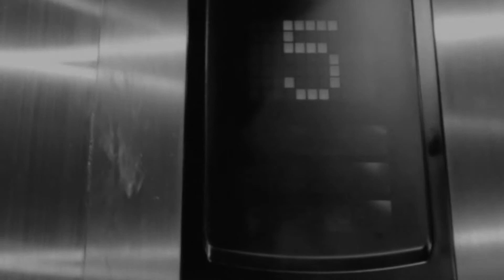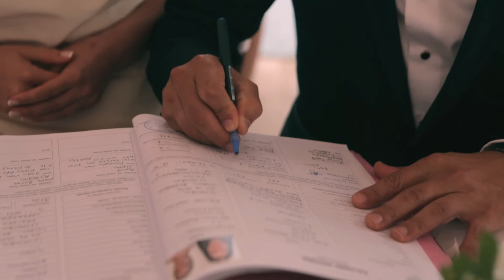O Çok Konuşulan Bir Aşk Masalı DARYA & ALPAY (02.06.2013)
Düğün Hikayesi DARYA & ALPAY Fotoğrafçısı Kadir Bolat

Photographer: Kadir Bolat
Video: Berkay Uygunoğlu & Ersin Akan
Filmed by: Kadir Bolat & Berkay Uygunoğlu